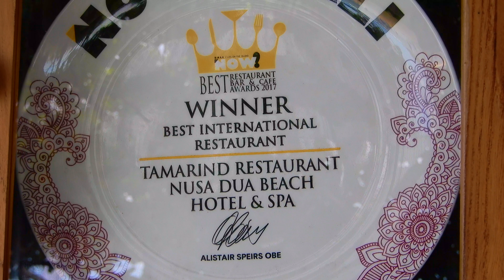Where to eat in Nusa Dua? l Beach Lunch at Nusa Dua Beach Hotel Restaurant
MY LIFE IN BALI: BEACH SIDE LUNCH @ 5 STAR HOTEL IN NUSA DUA?